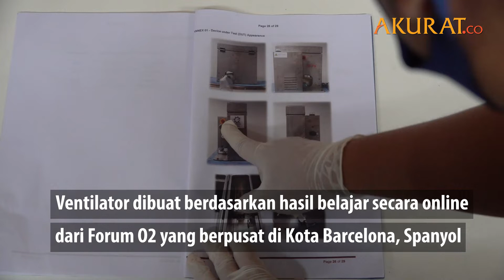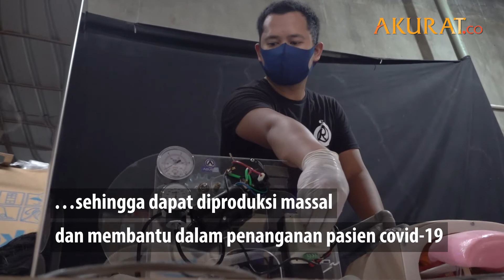Ventilator Rakitan Untuk Membantu Pasien Terdampak Covid-19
Akbar Saputra melakukan uji coba alat bantu pernapasan atau ventilator buatannya di Bengkel Industri UMKM Agusta, Cidodol, Kebayoran Lama, Jakarta, Kamis (16/4). Ventilator dibuat berdasarkan hasil belajar secara online dari Forum O2 yang berpusat di Kota Barcelona, Spanyol.

Ventilator ini merupakan alat bantu pernapasan yang memasok kebutuhan oksigen terhadap pasien atau indikasi gejala Covid-19.Ia berharap produk buatannya ini dapat diujicoba oleh Kementerian Kesehatan sehingga dapat diproduksi massal dan membantu dalam penanganan pasien covid-19.

DATA: Berbagai Sumber | VIDEO: Ardiansyah Pratama
NASKAH: Ardiansyah Pratama | VIDEO EDITOR: Tri Affandi | APRIL 2020